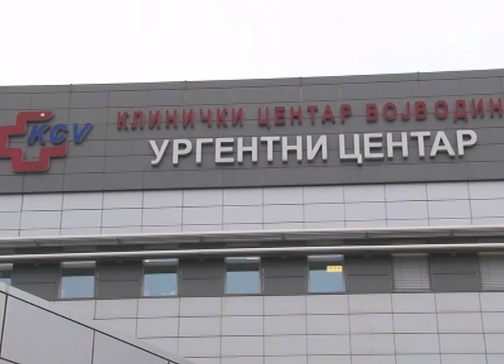TV KANAL 9, NOVI SAD: ČETVORO POVREĐENIH U 3 UDESA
Četiri osobe lakše su povređene u tri udesa koja su se juče dogodila na ulicama Novog Sada.